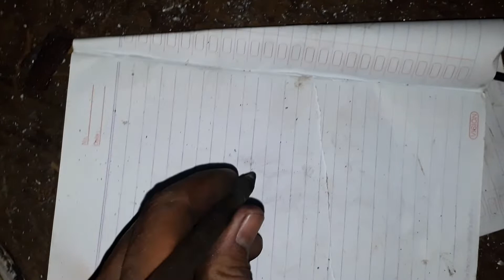Porting Vixion anti gagal Part2|porting Injeksi & Karbu Itu beda|Detail cara(Finish)